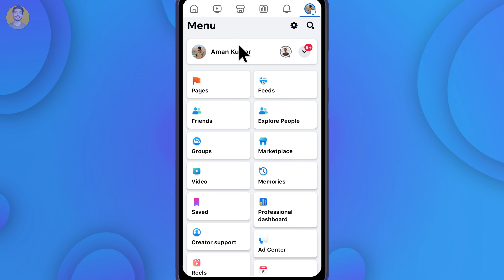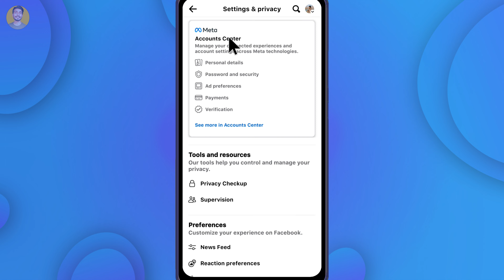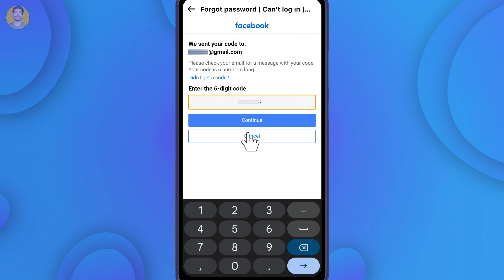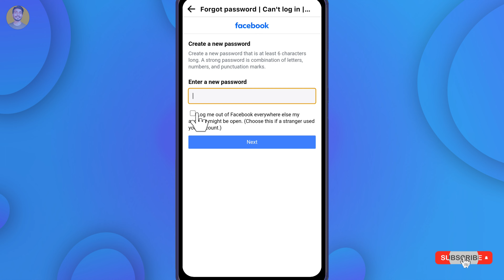facebook password change | how to change facebook password | facebook id password change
Hello Friends!!